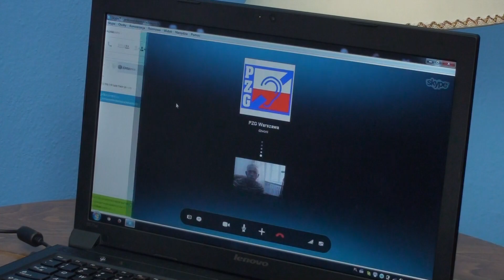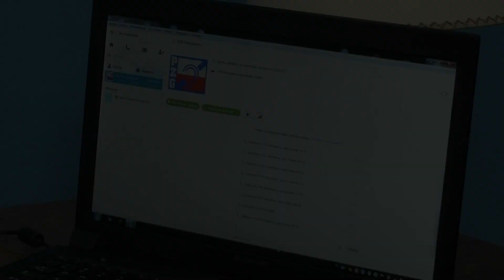Jak wygląda pomoc on-line przez Skype?